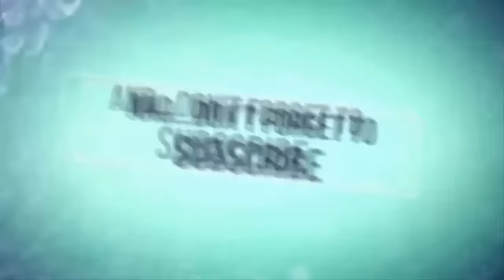Aurtain Nakhun kitnay Barha sakri Hain | Nail Polish Lagana |Mufti Tariq Masood| Islamic Media Point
Shaykh Muhammad Khair Makki al-Hijazi is a Hanafi scholar of Pakistani origin who resides in Mecca, Saudi Arabia and who holds a scholarly lecture everyday near the Bab al-Umrah at the Haram aimed towards Urdu speaking pilgrims. He is the senior-most Hanafi (a Sunni school of jurisprudence) Shaykh in Makkah